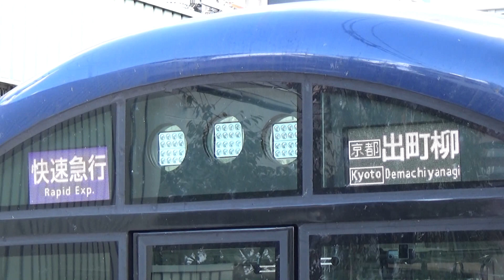【快速急行到着＆発車！】京阪電車 3000系3002編成 快速急行出町柳行き 香里園駅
こうりえん